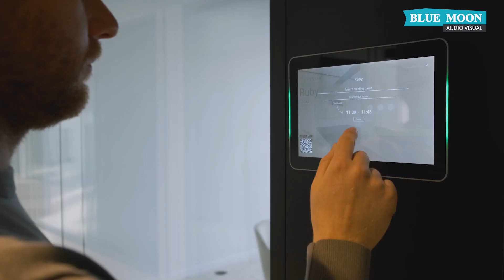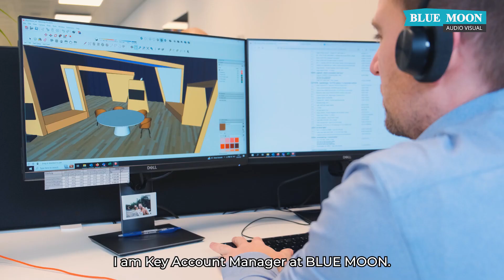Vestar, Pro AV vakmanschap van BLUE MOON